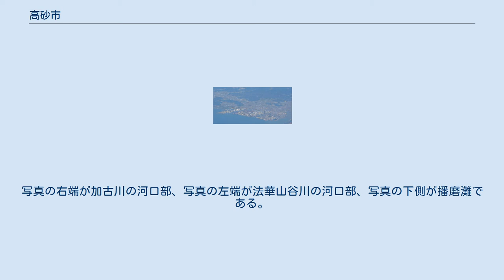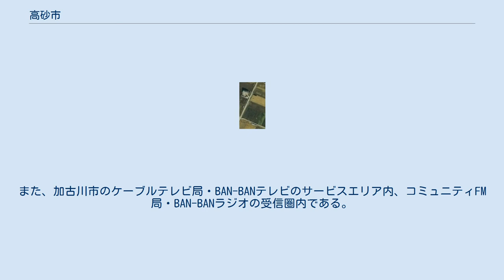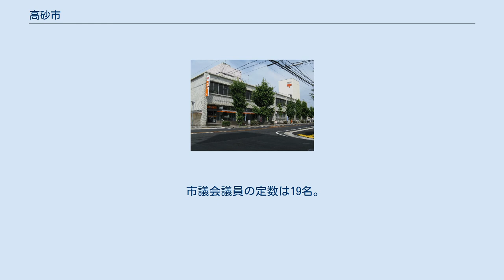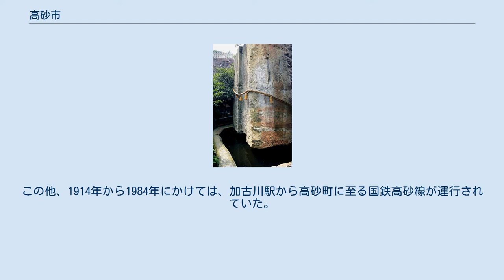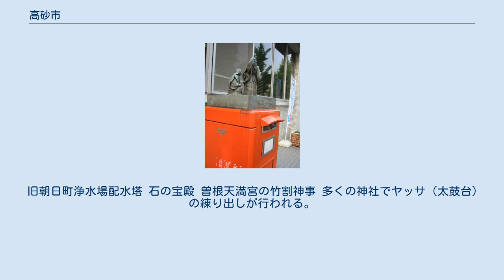高砂市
高砂市（たかさごし）は、兵庫県の播磨南東部に位置する市である。
東播磨県民局管轄区域のひとつ。
 漁業、採石業、海岸部の工業地帯における各種製造業が営まれている。
 古い歴史を持ち、市内南部を中心に神社が多く、播州の秋祭りと総称される祭礼が知られる。
 上空から見た高砂市 高砂市は播磨灘に面している。
かつての沿岸は比較的遠浅の砂浜海岸だったが、昭和時代にほぼ全域が埋立地として造成された（後述）。
市域の大部分は加古川の河口部の西側に形成された沖積平野にあり、地名の由来となっている（後述）。
標高が比較的低い平坦な陸地が目立つ。
 一方で、市域の北西部には「播磨アルプス」と呼称される山々がそびえ、隣接する加古川市との市境に位置する高御位山が高砂市内の最高峰である。
さらに、市域内に凝灰岩質の岩山が点在している。
これらの岩山では、長年にわたって採石が続けられてきた結果、山肌が大きく削られた特徴的な景観が見られる。
 高砂市の気候帯は瀬戸内海式気候の区分内にあり、年間を通して比較的温暖であり、平年の降水量は少ない。
空気の乾燥する時期の2011年1月24日には高砂市の北端部の鷹ノ巣山で山火事が発生し、高御位山方面へと延焼し、1 km2を超える山林が消失した。
このような気候下において農業用水を安定的に確保するため、歴史的に農業用水路やため池が整備され、特に後者は市内北西部・阿弥陀地区の農地やその跡地に数多く残存している。
その反面、ひとたび台風などがもたらす記録的大雨が降ると、標高の低さが災いし、高潮や洪水などの浸水被害に見舞われた（近年では1976年の台風17号、1990年の台風19号、2004年の台風23号、2011年の台風12号などが該当する）。
これを防ぐため、加古川の河道改修（後述）など、治水のための土木工事が中世から現代にかけて多く実施された。
 高砂市の南西部・曽根地区の山麓には、縄文時代の貝塚遺跡である日笠山貝塚がある。
『播磨国風土記』にある説話の舞台・「南毘都麻島（なびつまのしま）」を現在の高砂近辺と比定する研究がある。
 市内各所で複数の古墳が確認されており、市内の山から切り出されたものと考えられる石棺も出土している。
同質の凝灰岩製石棺は畿内各地に流通したとみられ、奈良県の見瀬丸山古墳や大阪府の墓山古墳でも出土している。
 後の市名となる「たかさご」とは、砂が河口で堆積して盛り上がった状態を表す古語「たか-いさご」が転訛した、地形を示す一般名詞であった。
「高砂」が加古川近辺の寄港地を示す地名として確認できる最古の文献は827年（天長4年）ごろに編纂された『経国集』13巻における、淡海福良満（おうみ の ふくらまろ）による、 「夕次高砂浦 時風暴且寒」 ――ゆうべ（＝夜）に次（やど）る高砂の浦 時つ風暴（あら）く且つ寒し で始まる、「夕宿播州高砂（ゆうべにばんしゅうたかさごにやどる）」という題の律詩である。
少なくとも平安時代までには「高砂泊」と呼ばれる漁業や物流の拠点がこの地域に成立したと考えられている。
ただし、この「高砂泊」は現在の高砂町にあたる地域とは異なり、加古川をはさんだ対岸の、現在の加古川市尾上町にあった。
 鎌倉時代には塩田による食塩の生産が始まった（これより以前、現在の荒井町にあたる地域で行基による製塩指導が行われたという伝説がある）。
室町時代より梶原氏が代々城主を務めた高砂城は、戦国時代の三木合戦の際に別所氏側の兵糧供給拠点として機能したが、羽柴秀吉によって落城させられた（高砂城の戦い）。
なお室町時代前期には現在の米田の周辺に局地的ながら甚大な被害を出した地震があったと伝えられている。
 江戸時代には、海運の要衝として栄え、大正・昭和時代の建物や蔵を数多く残す。
特に高砂町には、百間蔵跡や木造の洋館、レンガ造りの倉庫など江戸時代から昭和時代初期にかけて建造された建物や蔵が現存する。
江戸時代に海運業や港湾改修などを行った工楽松右衛門の旧宅が一般開放されている。
また「高砂あなご」が有名で景観地区には創業大正9年創業の老舗がある。
現在も当時の町名が残っており、各町に町名を紹介する看板が立てられている。
 姫路藩成立後、加古川流域の開発事業として現在の高砂町に当たる地域への港の移設と区画造成が開始された。
その後江戸時代を通じて、高砂は加古川の舟運をベースにした物資の集散地として、また播磨灘を行き来する舟の寄港地として、さらに御用蔵を設けた藩の拠点都市として繁栄していった。